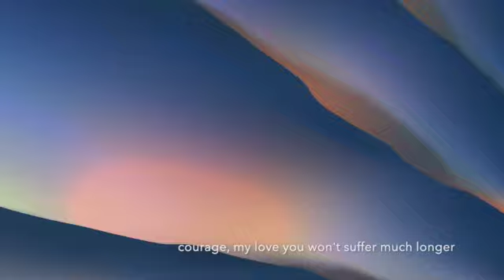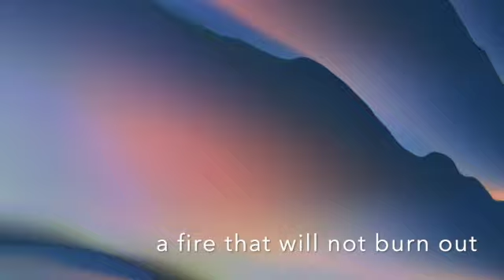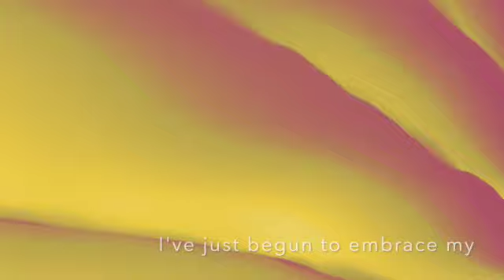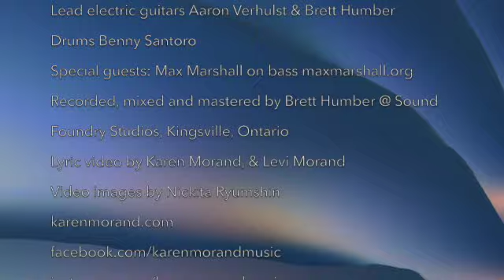Beautiful Scars// Karen Morand & The Bosco Boys// official lyric video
from the 2022 release Ghost Hotel
Co-written and backing vocals by Suzie Vinnick